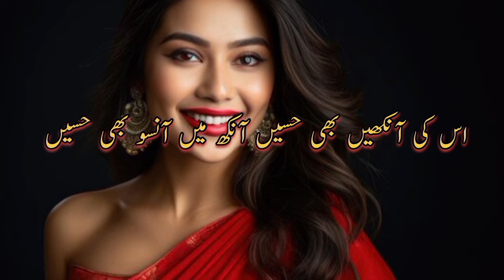Beautiful love 💕 Ghuzl ll Romantic poetry for lovers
Here I am with a new poetry video

Parizaad best poetry
Parizaad yesterday episode
Parizaad last episode
Parizaad shayri
Qisse meri ulfat ke
Urdu shayri
Pakistani serial
Pakistani drama
Mohabbat shayari
 Allama Iqbal
Ghalib ki shayri
 Rahat Indori shayri
 New 2024 broken heart poetry
Jhon elia poetry
Waseem shayri
Murshad poetry
Aankho ko bhi dekha hai phir jati hai
 Best heart touching poetry
Urdu Pakistani shayar poetry